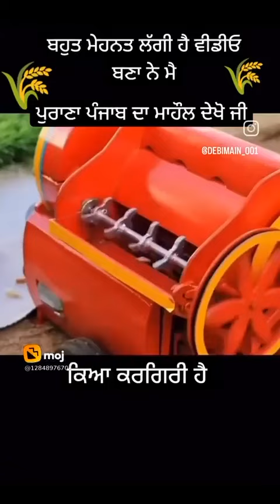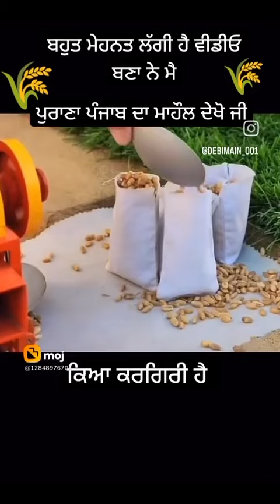mera rangla Punjab, oye